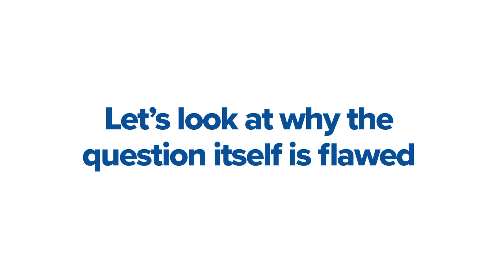Even The Faithful Have This Question | Why Does God Ask Us to Worship Him Part 1/5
Here's a popular question amongst both religious skeptics and the faithful: why does God ask people to worship Him? Join Ust. Roohi as she breaks apart the question and shows the multiple answers.